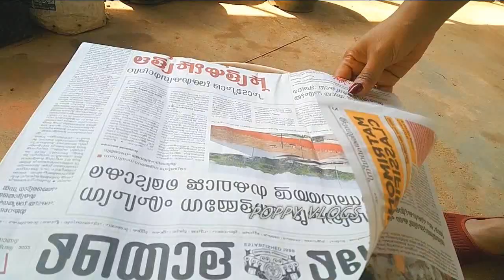Fish wast best Fertilizer for all plants/Fish best Fertilizer tips/poppy vlogs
5)organic npk 19.19.19

7) winter hair care